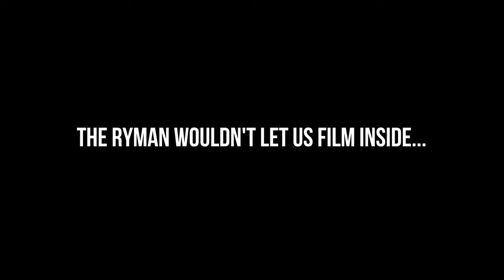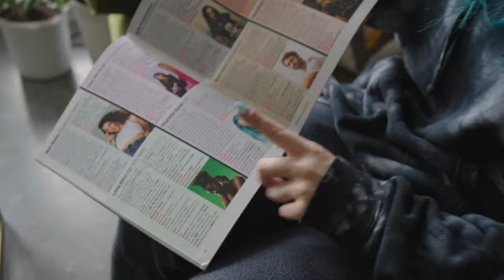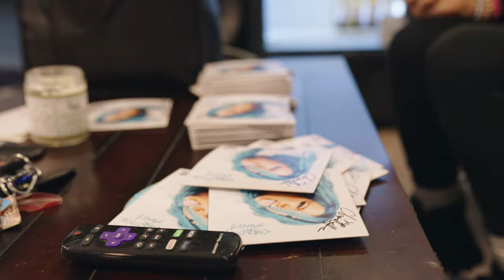TOUR VLOG: Life on Mars Tour with YUNGBLUD - Week Two - Charlotte Sands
Shot and edited by Nickalaus Stafford.